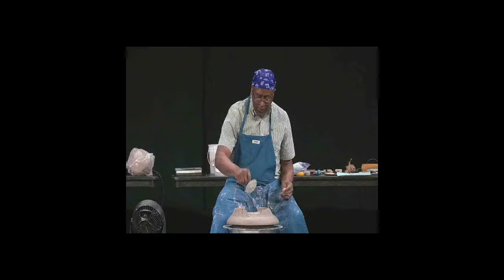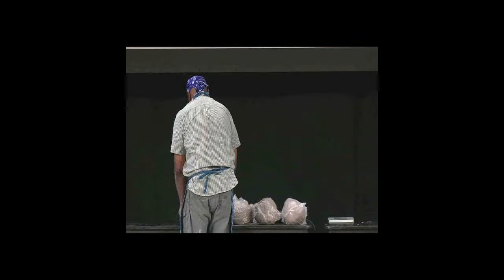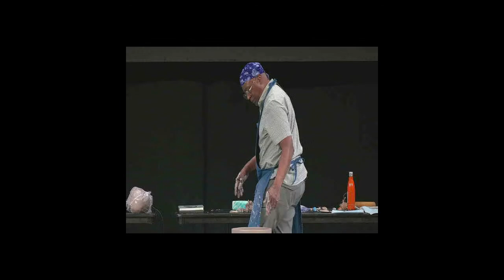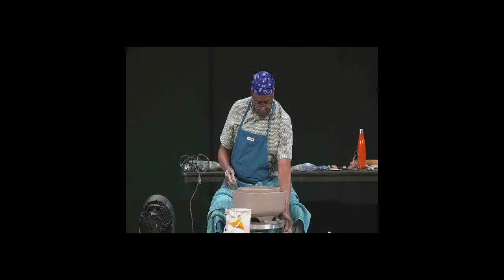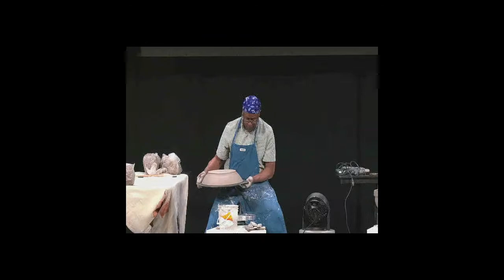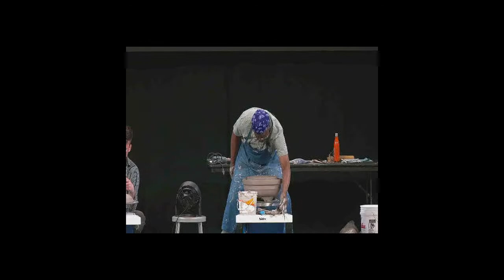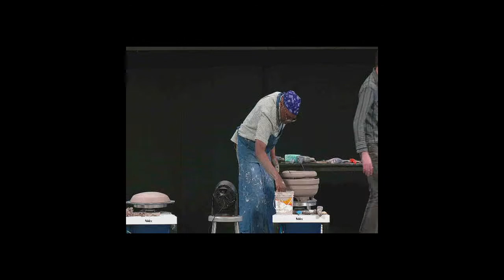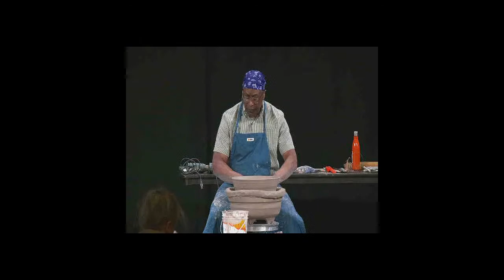2023 Demonstrating Artist | James C. Watkins | Larger Vessels Using a Coil Throwing Technique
James C. Watkins
Watkins will demonstrate a coil-throwing technique used to make large double-walled vessels.

James C. Watkins has worked with clay for more than 40 years. His work is held in 23 permanent national and international collections. Watkins’ work has been widely exhibited in 46 solo exhibitions and 170 group exhibitions. Watkins is a Texas Tech University Horn Distinguished Professor Emeritus, in recognition of national and international distinction for outstanding research or other creative scholarly achievements.